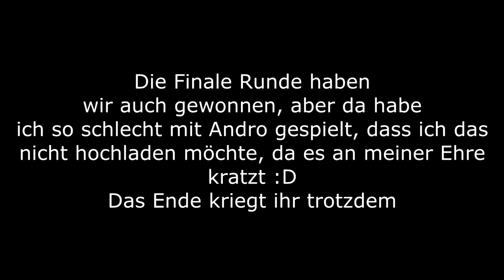Paladins 3er Turnier #1 German Gameplay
▬▬▬▬▬▬▬▬▬▬ஜ۩۞۩ஜ▬▬▬▬▬▬▬▬▬
►Beschreibung
►Falls dir das Video gefallen hat lass ein Like da! :)

►Joint alle!◄
🎮Community Discord

►Paladins Ingame Namen
►IrinaShidou (Main)
►OutlawEmpire (alt)

★NETZWERKE★
►Hier bin ich vertreten:
✘Steam: allan_z_dale
✘Skype: allan_a_dale99

★EQUIPMENT★
✘Aufnahmeprogramme:
✘Audacity
✘Shadowplay
✘Action
✘Fraps